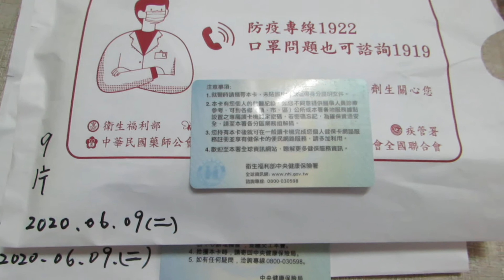2020 06 09